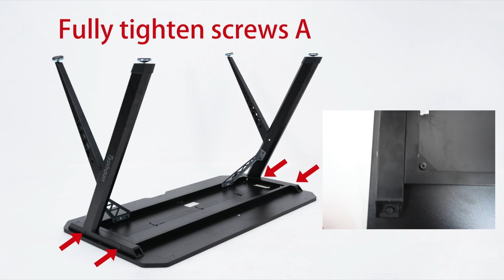Viper Gaming Desk 1200mm Assembly